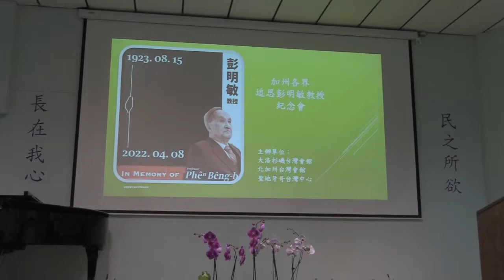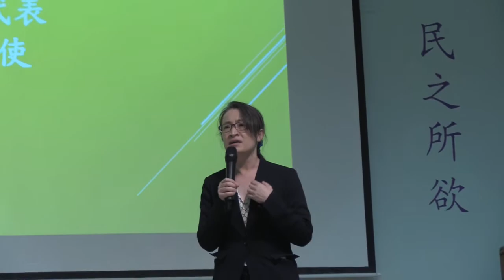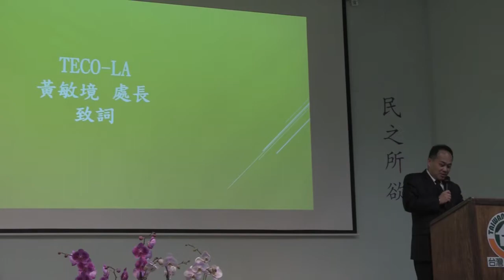美國加州各界追思彭明敏教授大會 4 of 5 -蕭美琴大使、黃敏境處長 2022 05 22